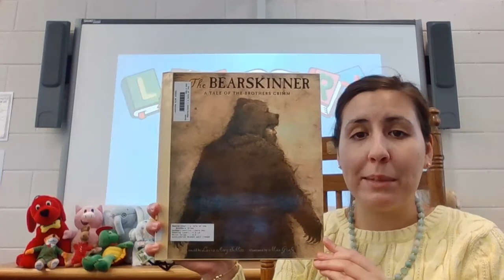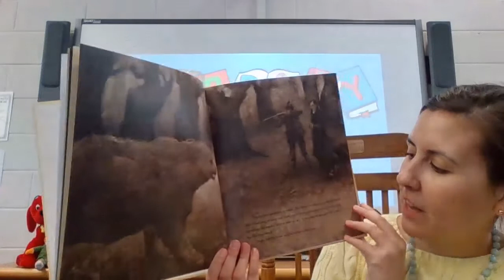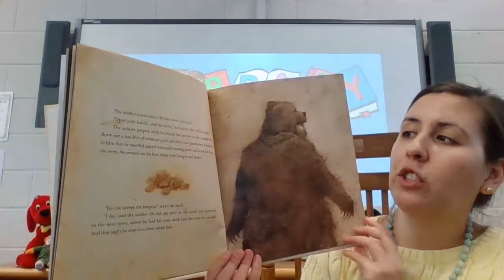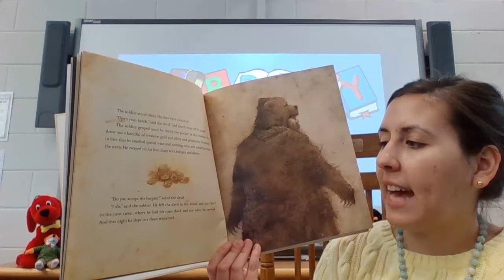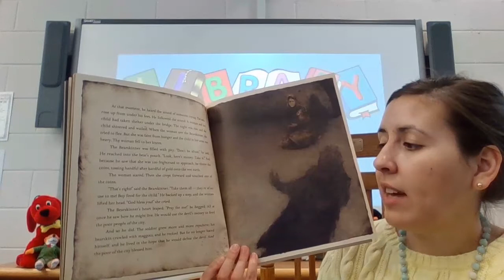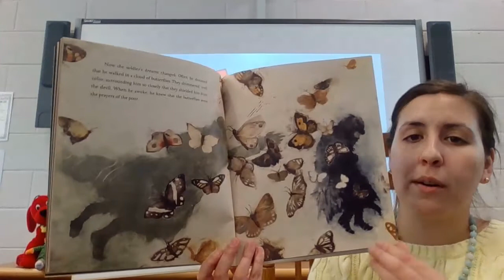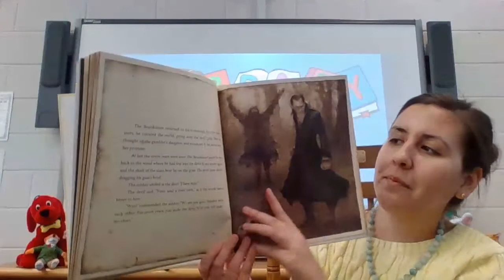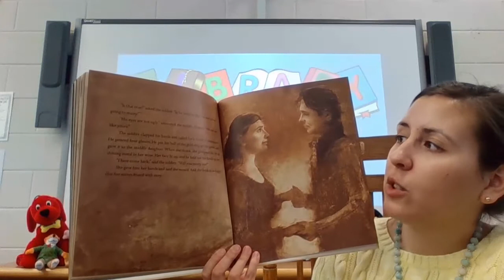The Bearskinner retold by Laura Amy Schlitz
Week 15 for 4th grade